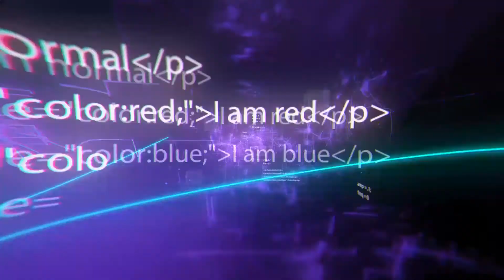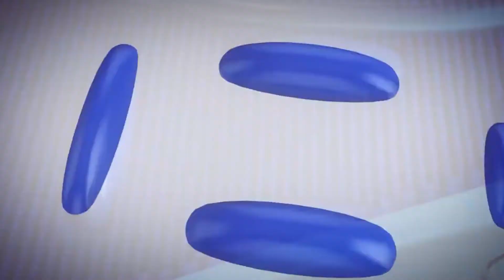Useful Home Devices That You Can Buy Right Now